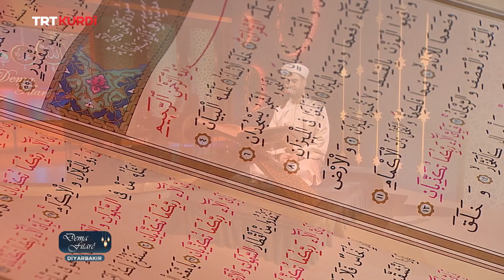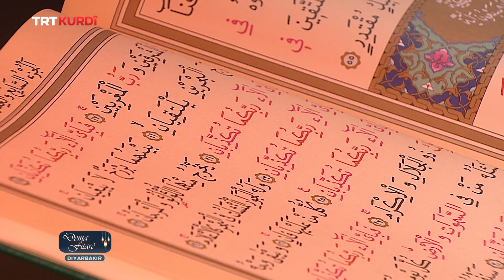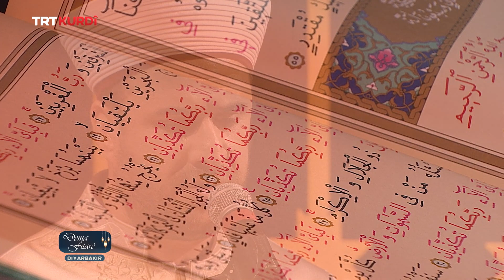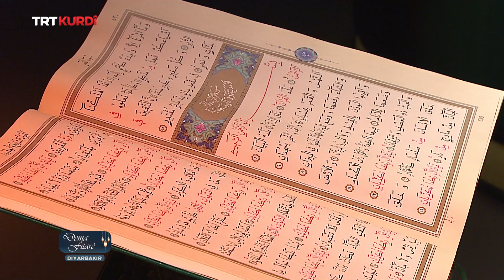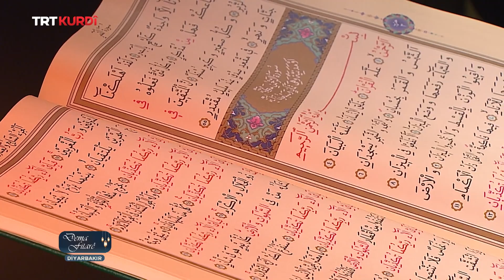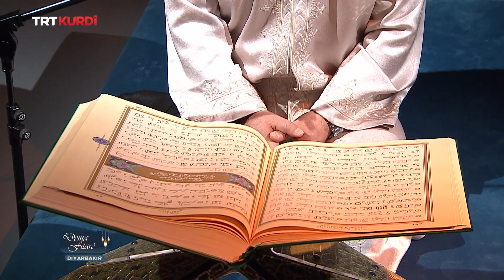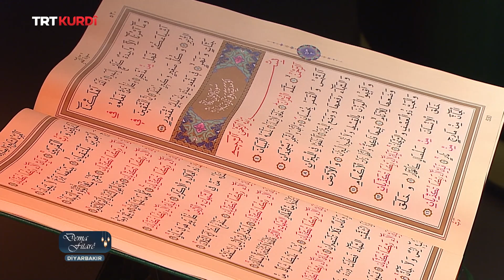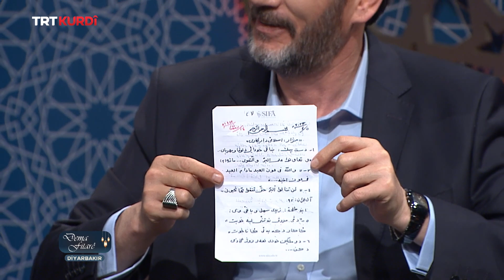Dema Fitarê - Beşa 20.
(İftar Vakti 20. Bölüm)